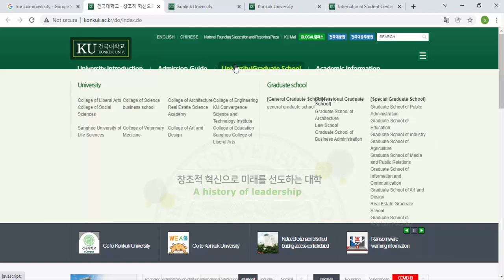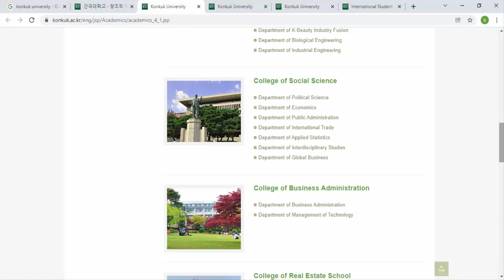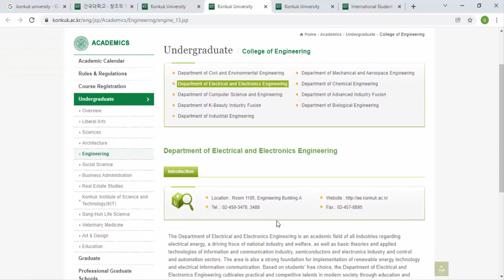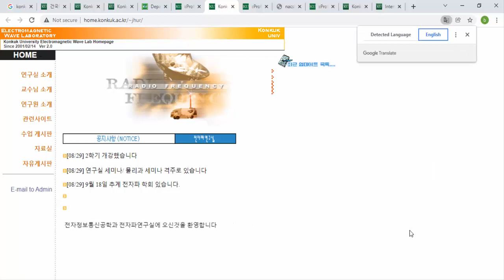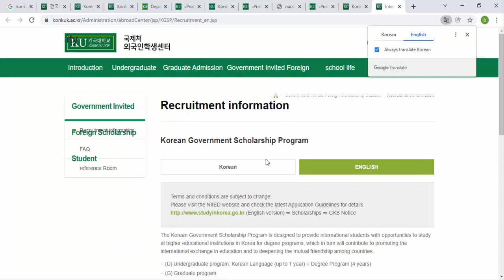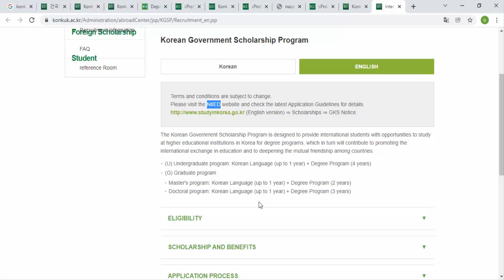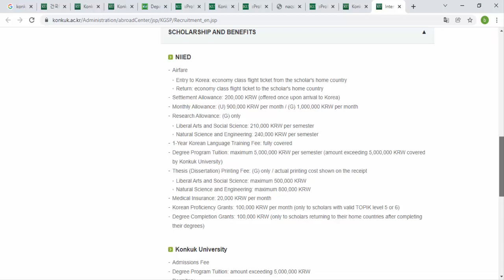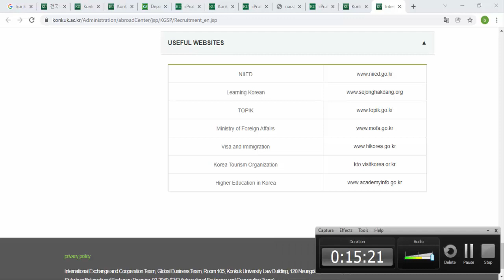Konkuk University | GKS Scholarship | KGSP